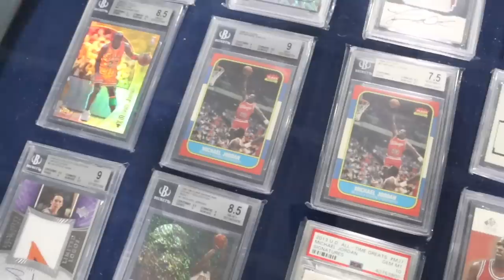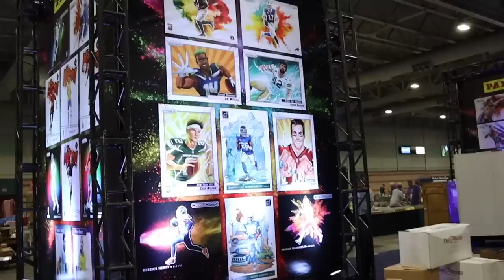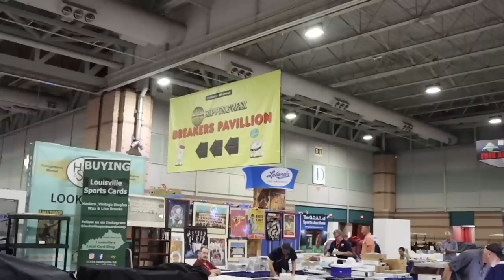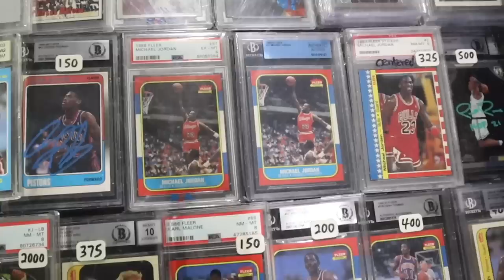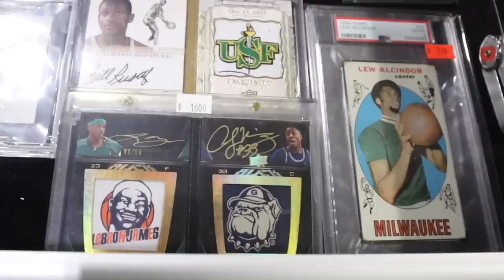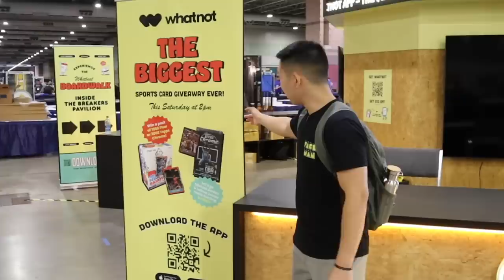In-depth tour of the BIGGEST CARD SHOW ON EARTH!!! 2022 National Sports Collectors Convention Vlog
In this video, I am touring the biggest sports card show on Earth! For the next week, I will be at The National Sports Collectors Convention (NSCC) with things like spending challenges, big reveals, box battles, buying vlogs, huge box openings (1986 Fleer & 2003-04 Topps Chrome Basketball), interviews, exclusive coverage, and more! I always like to familiarize myself with the venue prior to a big show as well as show you guys what the floor plan looks like. This year's 2022 show is being held in Atlantic City, New Jersey. What are you most looking forward to from the show?

I am giving away 4 packs of 1986 Fleer basketball, 2 packs of 2003-04 Topps Chrome Basketball, and over $20,000 worth of prizes to multiple lucky winners! Here are the steps to enter:

1.) Like this video
3.) Follow me on Whatnot (Username: Packman. Use this link to sign up (free) and get $10 in free credit!)
4.) Be present in my Whatnot live stream, with your account set up, when the free items are being given away (Stream will be on 8/1 @ 8:00 PM EST. I’ll post reminders on IG & Whatnot followers will get a notification)

Fleer & Topps Chrome:
-Just tune into the stream on the "Ripping Wax" Whatnot page. I will be live around 3:00 pm est on 7/30!

The winners will be drawn randomly during my stream on Whatnot from the eligible users currently in the stream. Users must have their shipping & payment info added to their account so they can add their name to the giveaway pools (you won’t be charged for anything). Only one entry is allowed per person. To make it fair to others, please do not make additional entries on multiple accounts.

I’ll have various football and basketball retail products, free giveaways, random NBA basketball trading card hobby pack openings, episodes of Packs In Paradise, 2022 Panini Gold Standard Football, 2022 Donruss Elite Football FOTL, 2021 Chronicles Football, 2021 Select Football, 2021 Donruss Optic Football, 2022 Legacy Football, 2021 Eminence, 2022 Prizm Draft Picks FB, 2021-22 Prizm Basketball Retail, 2021-22 Recon, 21-22 National Treasures, 21-22 PhotoGenic, 21-22 Obsidian, 21-22 Mosaic, repack reviews, spending challenges at card shows, some big mail days, beginner collector tutorials/how-to's, sports card investors / investing content, and much more in the near future! I buy all my boxes from Panini Direct (their site & app), my LCS (local card shop), and online retailers/sellers.